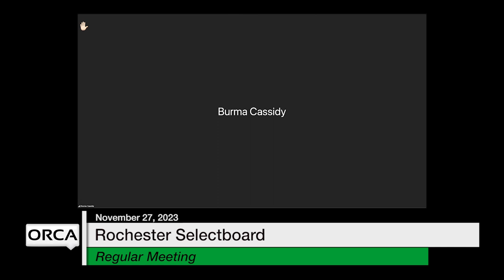Rochester Selectboard - November 27, 2023 [ROS]